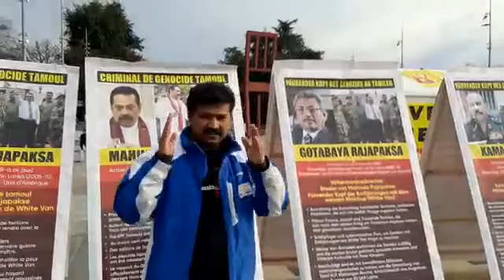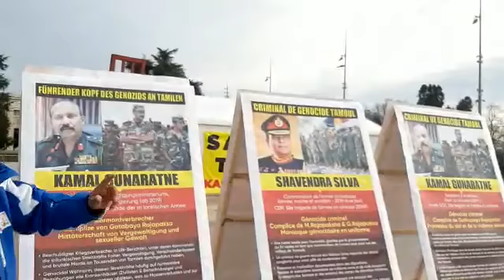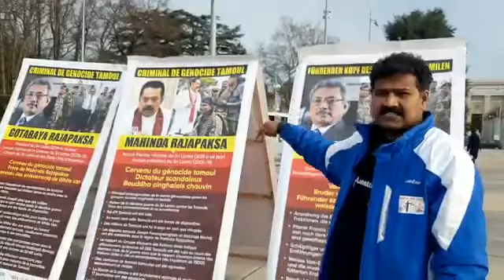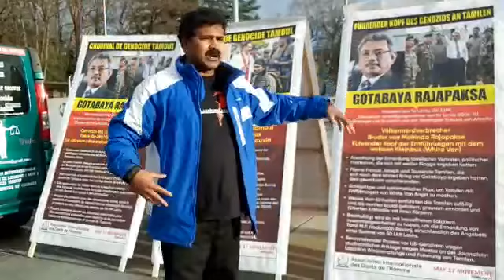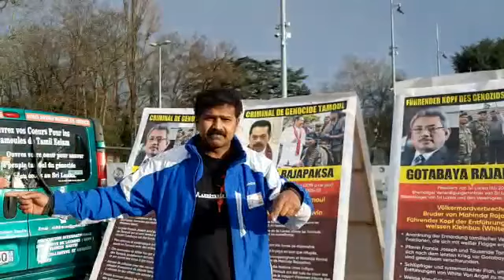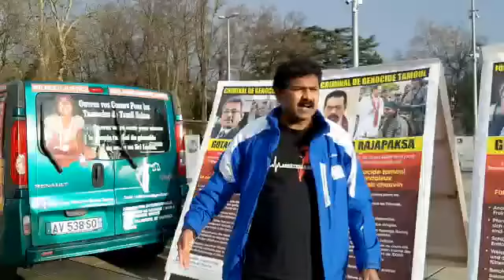ஜெனீவாவிலிருந்து தமிழ்மக்களுக்கு விடுக்கப்பட்டுள்ள அழைப்பு!!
ஐக்கியநாடுகள் சபையின் 43 ஆவது மனித உரிமைக்  கூட்டத் தொடர் தற்போது ஆரம்பமாகி நடைபெற்று வரும் தருணத்தில் தமிழினத்தை அழித்தவர்களுடைய புகைப்படங்கள் ஜெனீவாவில் காட்சிப்படுத்தப்பட்டுள்ளன.

அன்று போராட்டம் நடந்த காலத்தில் வெளிநாட்டில் கல்வியை கற்றவர்கள் இன்று தேசியம் கதைப்பது நகைப்புக்குரியது. யுத்தம் முடிந்த பின்னர் எந்தவொரு அரசியல்வாதியையோ, அரசியல் கட்சியையோ நம்ப முடியாததொரு சூழல் ஏற்பட்டுள்ளது. எமக்கு நடந்த இனப் படுகொலைகளுக்காக சர்வதேசத்திடம் நீதி கேட்கத்  தமிழ்மக்கள் அனைவரும் ஒன்றாகப் போராட வேண்டுமென ஜெனீவாவிலிருந்து அழைப்பு விடுக்கப்பட்டுள்ளது.